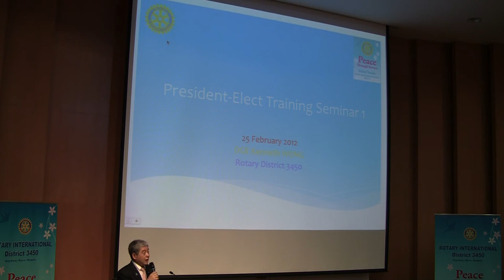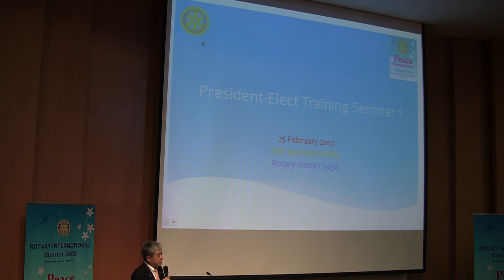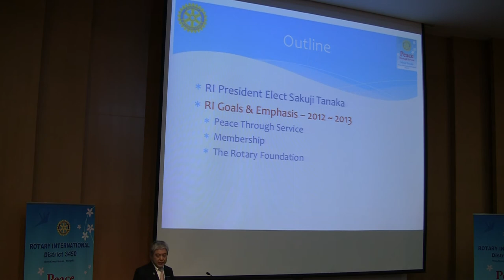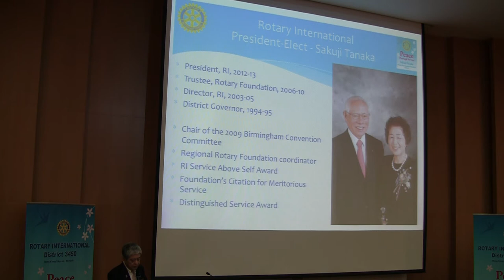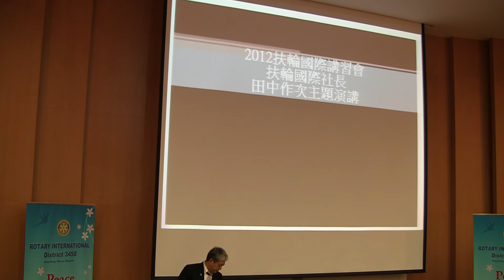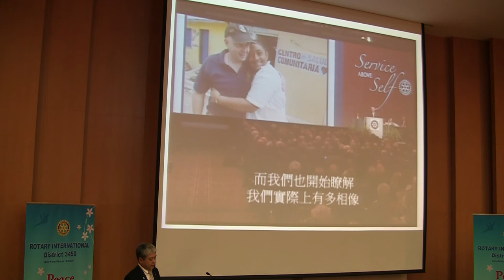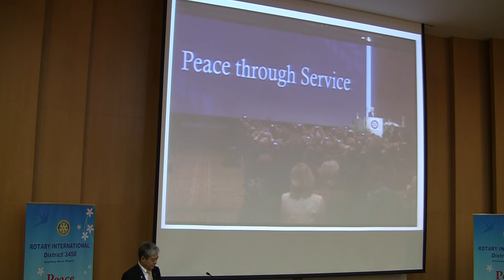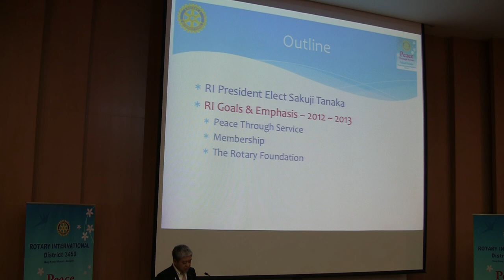Rotary PETS1 Kenneth Wong 2.MTS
Rotary District 3450 President Elect Training Seminar by DGE Kenneth Wong 2